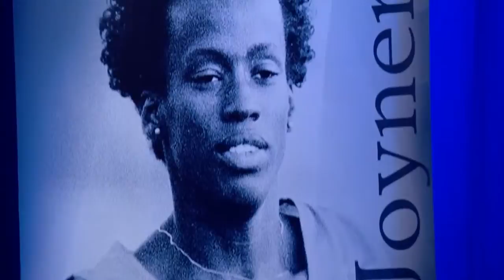HONDA AWARDS SHOW 2 MINUTE SEGMENT WITH MUSIC FINAL